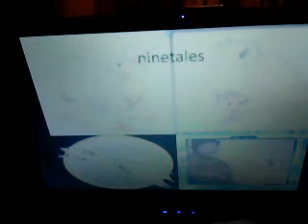pokemon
might not be great but made on a power piont presentation hope u like it sorry if its too noisy or not clear!